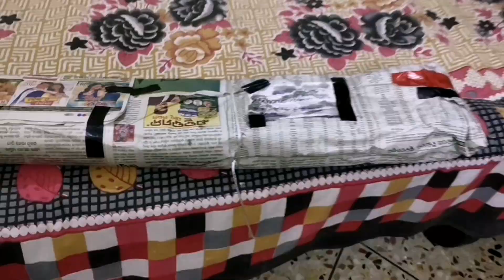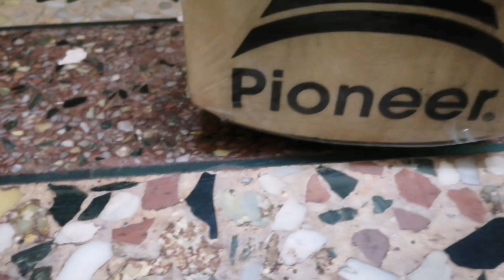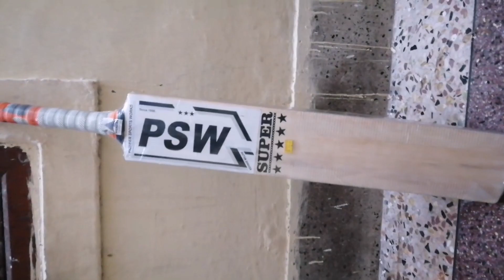Unboxing PSW Hard Tennis Cricket Bat, # double blade with singapuri handle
Unboxing cricket bat
PSW cricket bat,

Price 1500
Double blade

Camera man :deepak pradhan